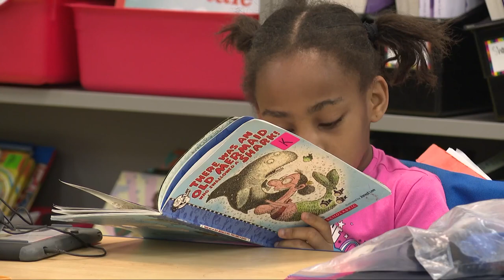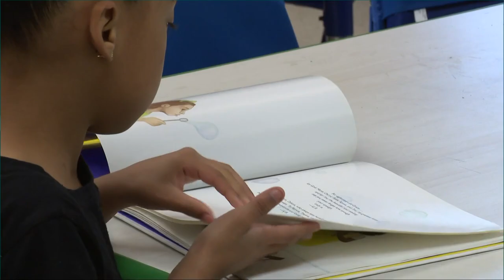Cleveland Reads campaign: Volunteers help students at Harvey Rice Wraparound School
Last week in our Education Station series, 3News told you about our adopted school, Harvey Rice Wraparound in Cleveland, hosting a pep rally to celebrate their participation in the Cleveland Reads program.

Cleveland Reads is a reading challenge with the goal of having the entire city collectively read one million books and/or one million minutes throughout 2023.

Members of Morning Star Baptist Church, which is down the street from Harvey Rice, are helping students at the school reach their reading goals. Volunteers from the church are at the school each week to read with the young scholars.